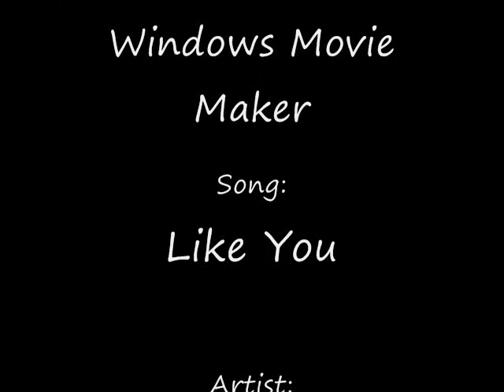Link x Midna~Like You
The two pics in the beggining are mine. The beggining of the video was kinda messy but I decided it will work. I started to kinda panic at the middle of the video cause I ran out of pics! But i got it to work with just repeating some of them in no particular order. Well enjoy!